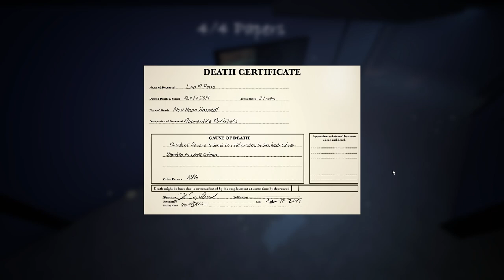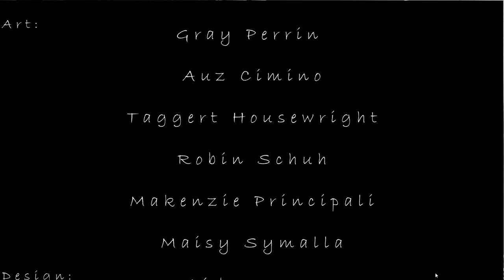Thereafter | Full playthrough | Cat Guide to the Afterlife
You play as a stray black cat, abandoned in a dark alleyway. Your goal is to find and untangle the mysteries of several lost spirits in order to fulfill their journey into the afterlife.